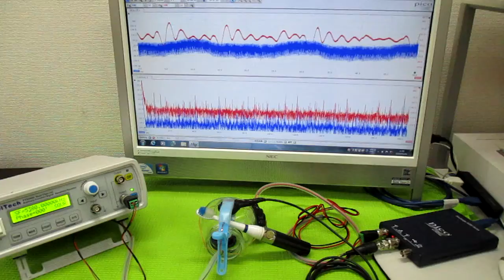音と超音波の組み合わせ技術 ultrasonic-labo